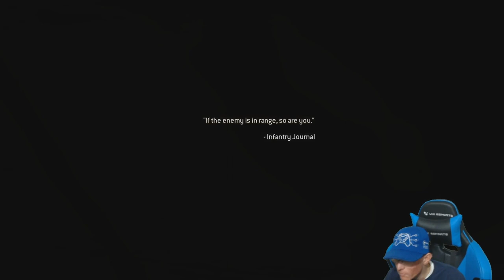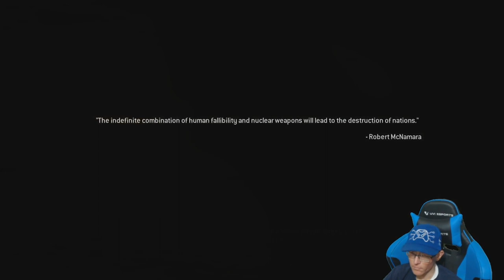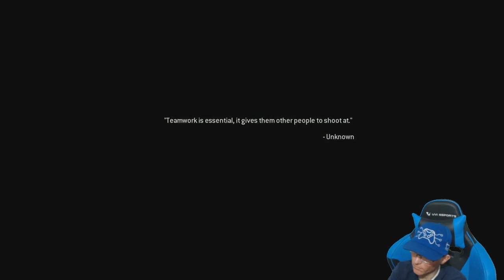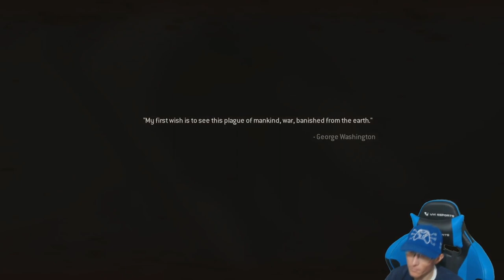Call of Duty | Modern Warfare | Remastered | Episode 12